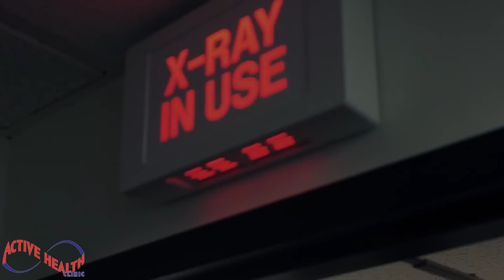Dr. Jason - 20 YR. OLD GYMNAST HIT BY CAR COMES IN FOR SPECIFIC CARE